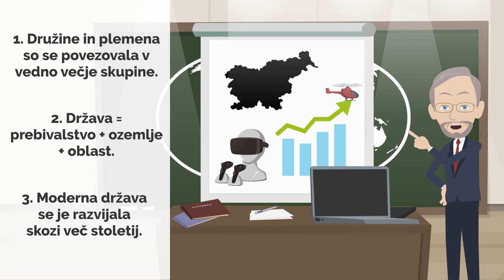Država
Lojze te bo v manj kot petih minutah naučil, kako ustanoviti državo!